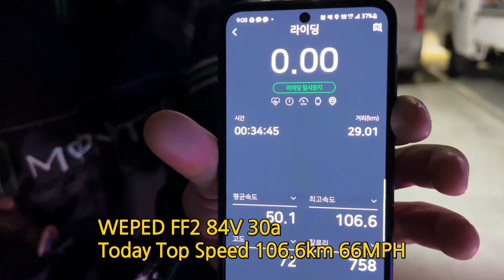2023 New Electric Scooter WEPED FF2 84V 30a Max Speed 110km (68MPH)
WEPED Director Mr. Jeon

This E-scooter is a WEPED FF2
Battery MAX Capacity : 2.5kWh / 84V 30a + Extra Battery 84V 30a
                              Total : 5kWh / 84V60a
Max Speed 110km (68MPH)

madeinkorea electricscooter FF2 Dualtron X#weped#WEPED FF2